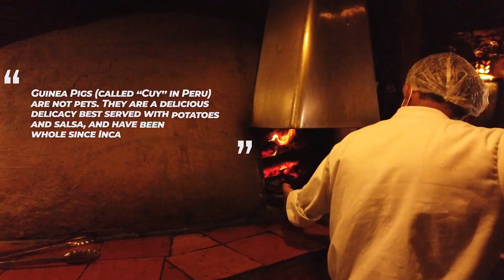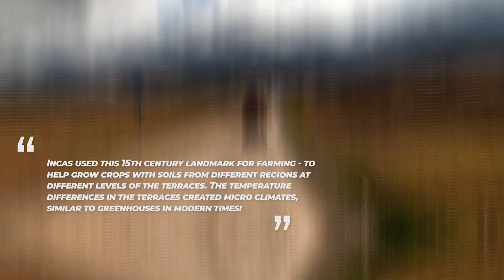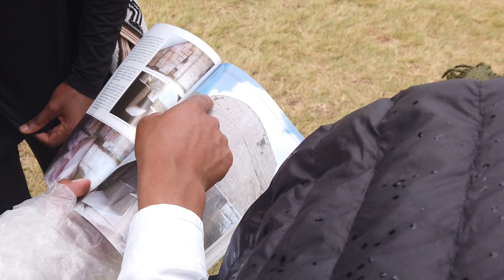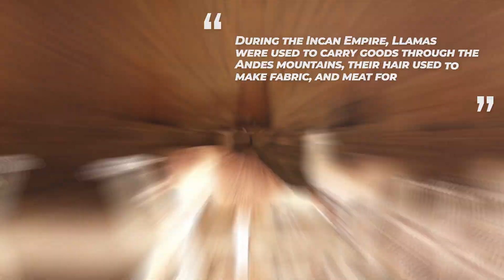Peru Edition | The Arts of Movement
Check us out as we spent one month exploring different parts of Peru! Follow the Movements Crew, as we indulge in Peruvian culture through food, local interaction, and many amazing excursions. We'll take you to amazing cities, delicious restaurants, archeological landmarks - including the Moray terraces, the Maras Salt Mines, and of course our journey to one of the amazing wonders of the world, Machu Picchu!

Wondering where to go to eat, explore, or things to do in Peru? Then hit play!

Is Peru on your travel list? Should TA🌐M run it back?